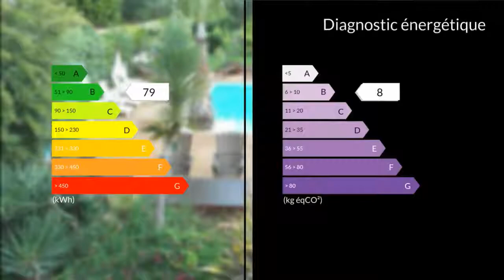A vendre - Maison/villa - Saint Victoret (13730) - 4 pièces - 199m²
L'agence CLAIRIMMO vous présente sur SAINT VICTORET une maison atypique plus précisément une longère de 199m² / 2135m² de terrain clos arboré et fruitier.La maison comprend une pièce de vie avec cheminée une grande cuisine équipée indépendante 3 chambres 2 salles de bains terrasse et piscine traditionnelle exposées sud vous apprécierez les volumes - la proximité des axes autoroutiers - le calme jolies prestations à découvrir rapidement !